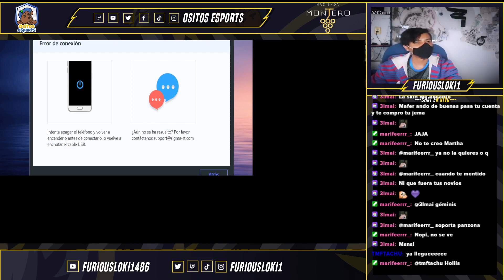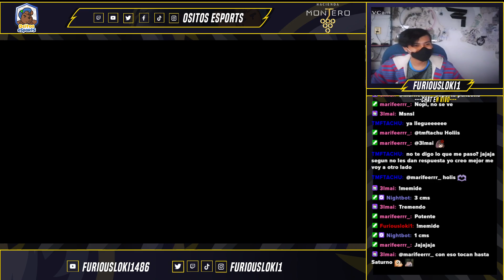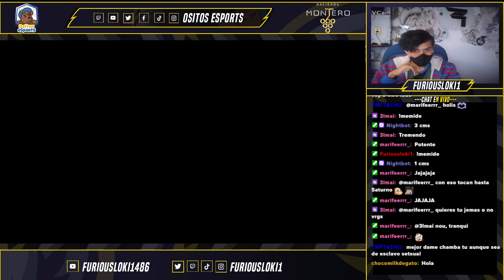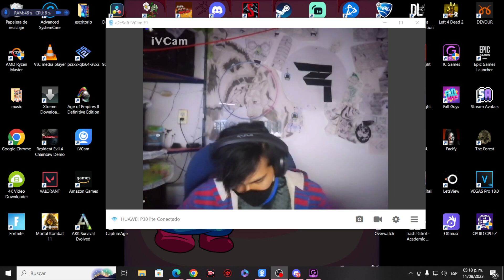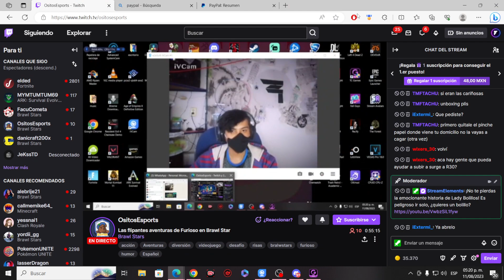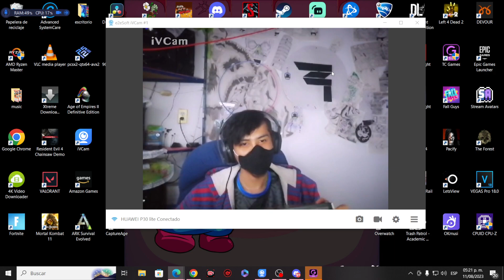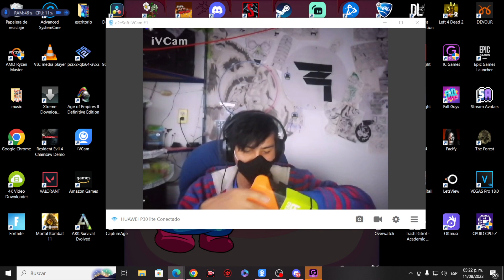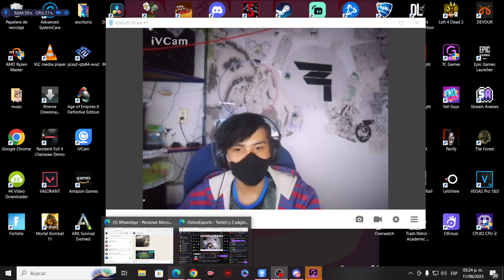Las flipantes aventuras de FuriousLoki1en Brawl Star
Únete a las emocionantes hazañas de FuriousLoki1 en el mundo de Brawl Stars. ¡Acción frenética, estrategias épicas y diversión sin límites te esperan en estas increíbles aventuras!